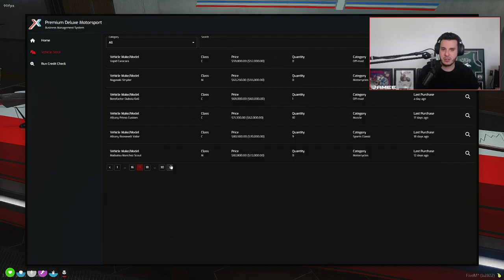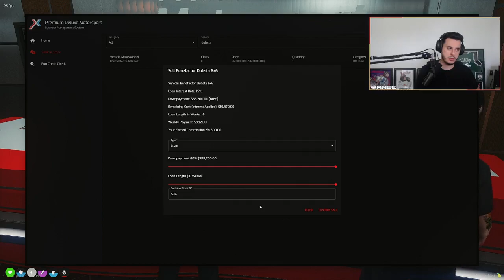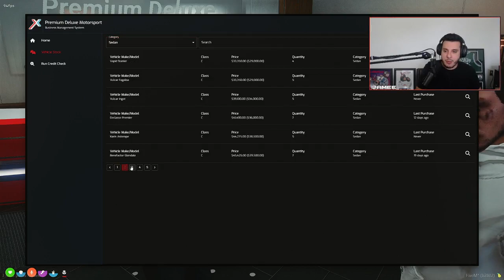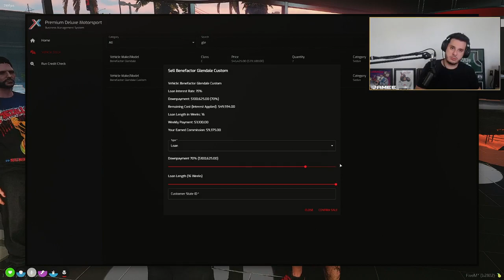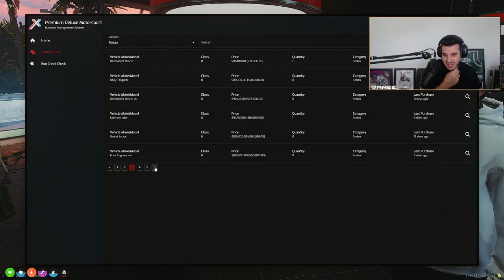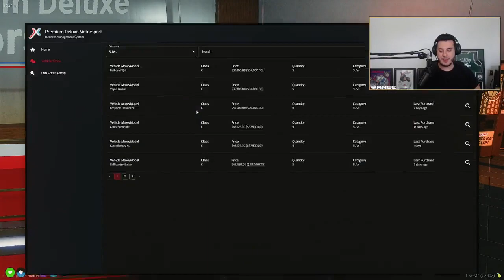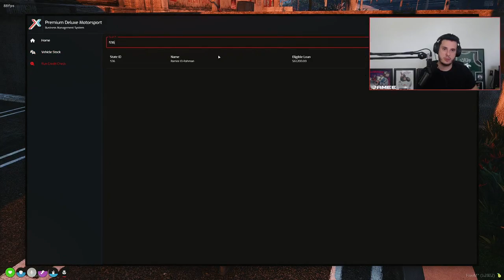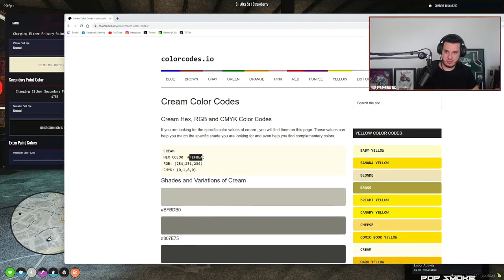Ramees got himself a whip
Wanna get dripped out?